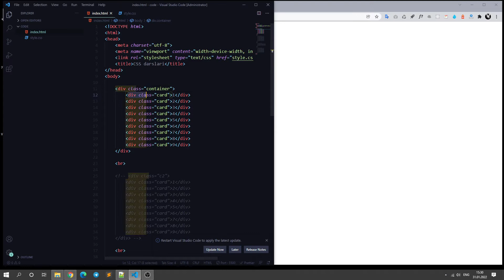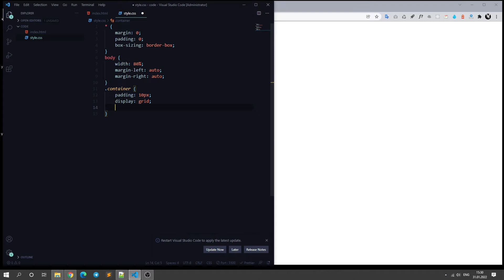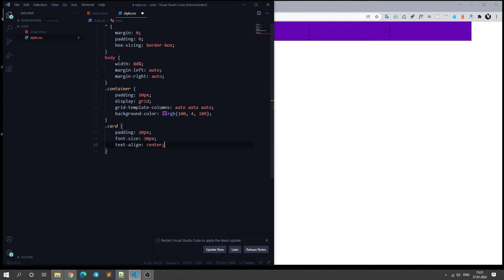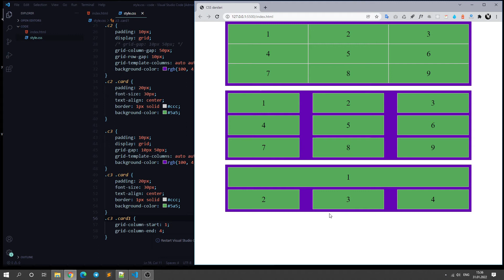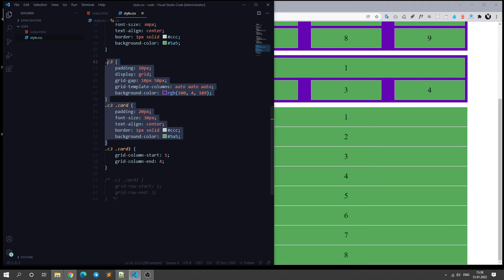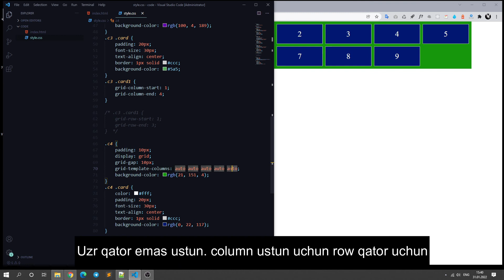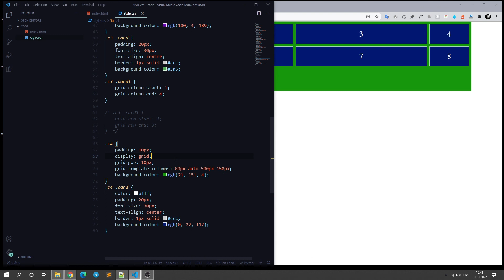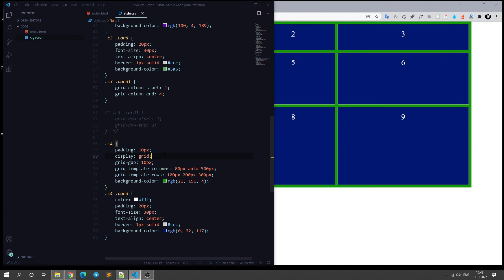CSS da grid, sahifa qismlarini hosil qilish | 12-dars | CSS darslari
Assalomu aleykum qadrli kuzatuvchilar va mehmonlar. Darslardan doimiy habardor bo'lib turish uchun kanalga a'zo bo'ling va qo'ng'iroqcha tugmasini bosib qo'ying